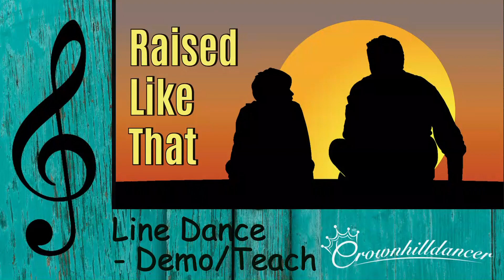Raised Like That - Line Dance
Raised Like That - Line Dance (Demo & Teach)
Choreographie: Darren Bailey